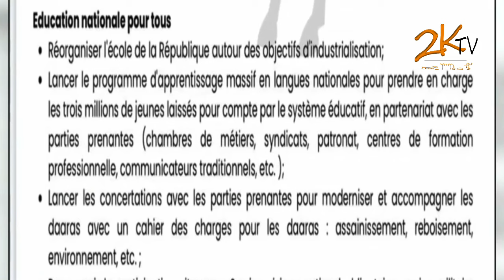N3 | JOURNAL DE LA PRÉSIDENTIELLE (Par Cheikh Ousmane Diallo)